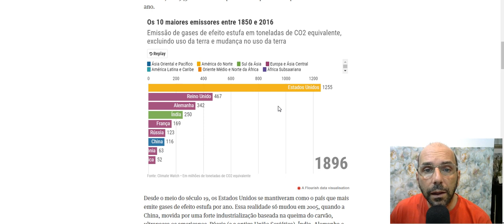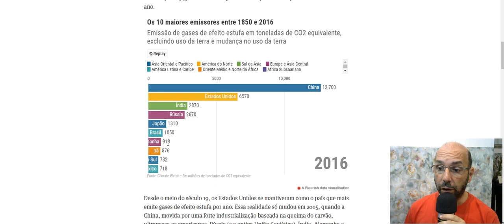CAMADA DE OZÔNIO DA SINAL DE RECUPERAÇÃO GLOBAL....